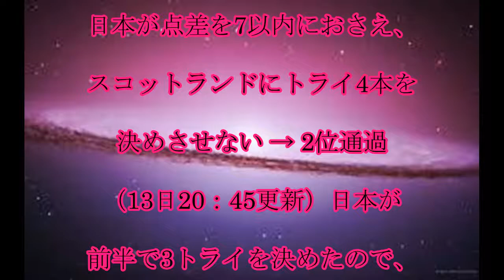ラグビー,決勝T進出条件,【ラグビーW杯】,日本が,決勝トーナメントに,進出する,条件は？,話題,動画